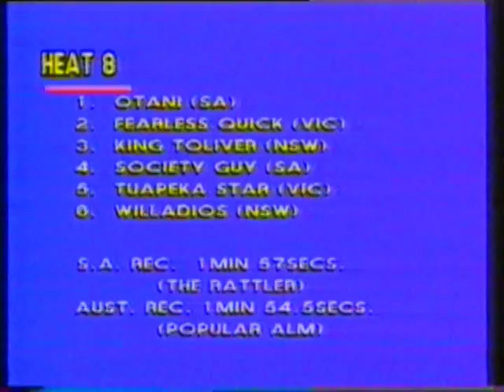1984 Interdominions - Pacers' 8th Heat, Globe Derby Park, Adelaide: Otani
Local hope Otani proved too strong for the rest in taking out this heat in a time of 2:00.5, with Willadios finishing well for 2nd and Fearless Quick coming home in 3rd place.